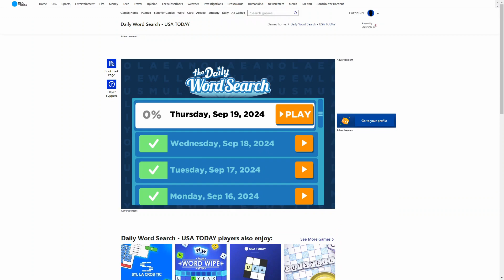AI solve USA Today the Daily Word Search : 9/19/2024